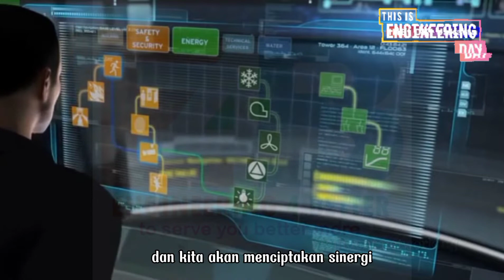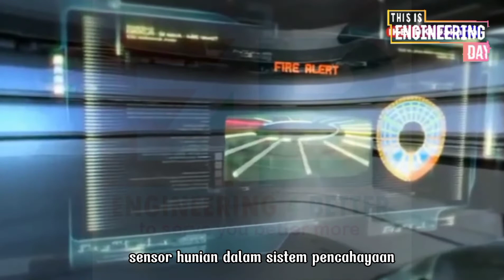NEW ERA dengan SMART BUILDING - Mengembangkan Smart Building di Indonesia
Konsep smart building menjadikan bangunan lebih ramah lingkungan dan penghematan energi bisa lebih dioptimalkan. Melalui penjadwalan atau pengaturan skenario

Pengertian Smart Building
Apa itu smart building? Dalam bahasa Indonesia dapat diterjemahkan sebagai bangunan pintar. Adalah sebuah penerapan sistem pengaturan otomatis terhadap SMART BUILDING. Dimana sistem ini telah diatur dengan menggunakan algoritma yang terstrukur secara rapi. Hampir semua bagian atau komponen SMART BUILDING bisa dikelola secara otomatis. Oleh karena itu bisa disebut juga dengan Building Automation System atau BAS.

Prinsip kerja
Prinsip kerja SMART BUILDING ini adalah integrasi berbagai komponen pada bangunan. Dari komponen yang diinstal ini selain dapat diatur secara otomatis juga terjalin komunikasi antar komponen. Secara umum metode yang digunakan untuk bangunan pintar adalah dengan menggunakan sensor. Berikut ini komponen dari SMART BUILDING dan metode pengintegrasiannya:

Suhu dan Kelembapan
Komponen ini terkait dengan HVAC yang merupakan singkatan dari Heating, Ventilation, Air Conditioning. Biasa disebut juga dengan istilah tata udara. Dengan memonitoring secara otomatis suhu dan kelembapan ruangan. Dengan menggunakan sensor temperatur dan suhu. Bisa diatur pada suhu berapa AC atau pemanas dinyalakan atau dimatikan. Kapan tirai dan jendela dibuka atau ditutup.

Pencahayaan
Pencahayaan atau penerangan termasuk komponen instalasi pada smart building. Gambaran prinsip kerjanya, saat hari yang cerah, tirai dibuka, level cahaya cukup terang, maka lampu secara otomatis bisa dimatikan. Namun bila cuaca mendung atau hujan, tidak cukup cahaya untuk menerangi, lampu pun otomatis akan menyala. Tingkat pencahayaan juga bisa diatur lebih detail lagi. Begitupun ketika jam operasional gedung sudah berakhir, maka lampu bisa dimatikan seluruhnya. Terkecuali ruang keamanan, dimana disitu masih ada petugas. Sensor SMART BUILDING yang digunakan adalah optical sensors.

Energi
Semakin besar bangunan tentu membutuhkan energi yang lebih tinggi. Apabila pihak manajemen properti masih mengelola secara manual, kecenderungannya ada faktor yang terlewat. Sehingga menjadikan penggunaan energi semakin boros. Selain pencahayaan dan HVAC, banyak komponen dari SMART BUILDING yang menggunakan listrik. Seperti pompa, dispenser, komputer, televisi, dan sebagainya. Seharusnya mati atau tidak terkoneksi dengan aliran listrik saat bangunan sedang kosong.

Prinsip kerja Electrical current (CT) sensors pada smart building adalah memperhitungkan penggunaan energi. Bisa diterapkan pada sebuah sirkuit, zona, atau level mesin. Dengan adanya sensor energi pada sistem SMART BUILDING, kita bisa mengetahui adanya pemborosan. Sehingga penghematan energi tentu bisa dimaksimalkan.

Dan ketika kita mengetahui tingkat penggunaan energi secara normal. Maka kita bisa mengetahui apabila ada penggunaan energi yang berlebih. Yang bisa berarti adanya proses overload pada sebuah mesin. Dengan segera bisa dilakukan perawatan atau perbaikan. Tanpa perlu menunggu kerusakan yang lebih parah.

Keamanan
Adanya CCTV, door lock, sensor, dan alarm yang terintegrasi, menjadikan bangaunan lebih aman. Saat ini sudah ada berbagai jenis door lock yang tersedia di pasaran. Mulai dari yang menggunakan sidik jari, QR Code, barcode, RFID, dan sebagainya. Hal ini tentu mencegah sembarang orang untuk bisa masuk. Apabila berhasil menerobos masuk pun, sensor akan mengirim data saat pintu terbuka. CCTV pun siap merekam walau dalam keadaan gelap. Pemantauan ini bisa dilakukan via Smart Phone atau layar monitor pihak security. Bagian yang diterobos bisa dikunci secara paksa, sehingga penerobos tidak mungkin melarikan diri.

Penerapan SMART BUILDING
Pesatnya perkembangan teknologi, menjadikan Internet of Thing (IoT) di bidang ini juga semakin menjamur. Persaingan yang semakin kompetitif, harga yang terjangkau. Penerapan SMART BUILDING Indonesia pun menjadi semakin luas. Tidak hanya untuk bangunan komersil, bahkan sekarang sudah merambah ke institusi pendidikan dan keagamaan. Berikut ini contoh penerapan pada bangunan yang terintegrasi dengan metode SMART BUILDING.
... lanjutkan',

ENGINEERING 4 BETTER
to serve you better more